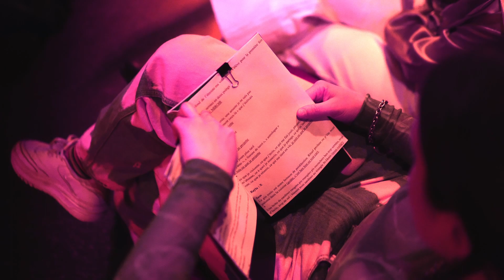ARTIFICES | Recap du lancement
Édition Hiver 2024

Montage : Jean-Christophe Zéphir et Élizabeth Martineau
Youyou, Medaven, Meloire et Dipsy
Disponible sur toutes les plateformes de musique